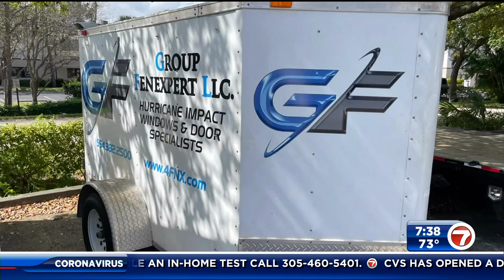Pompano Beach business owner asks for public’s help after thieves steal work trailer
POMPANO BEACH, FLA. (WSVN) - A thief driven to steal rode off with someone else’s property in Pompano Beach, and the victims said they don’t believe this was a random crime.

“This is where the trailer was,” said David Girard, whose trailer was stolen.

The parking spot at Girard’s business has sat empty for the last month after he said someone stole one of his work trailers.

“We have the wheel locks. We have the locks on the door,” said Girard.

Unfortunately, it wasn’t enough to stop the crooks back on March 24.

“This lock has teeth on the bottom. They cut off our locks off the trailer, and then just pulled into the parking lot, hooked up the trailer and took off like it was their trailer,” said Girard.

This all took place around 1:40 a.m. Cameras captured a white pick-up truck driving up to the trailers. A man is seen getting out of the truck, and it takes off soon after.

“I reckon it took two minutes, total,” said Girard.

Girard owns the hurricane impact window and door installation company with his dad and brother. They said not only did the thieves steal a customized $5,000 trailer with more than $1,000 worth of tools inside, but everyday it’s gone, it costs them time and money.

“It’s slowed down productivity around here because we use that trailer everyday,” said Girard.

Girard is asking for the community’s help. He said people should look out for a customization specific to his trailer, some metal pieces added to the top, something he hopes gives away the thieves and helps brings back his gear.

“You know, we had our struggles, but we made it through the past two years, and then for something like this, it’s just incredibly unfortunate,” said Girard.

Girard has added more security measures, including some more locks, in hopes that it deters other people from doing the same thing. He has also filed a police report.

If you have any information on this trailer’s whereabouts, call Pompano Beach Police or Broward County Crime Stoppers at 954-493-TIPS. Remember, you can always remain anonymous, and you may be eligible for a reward of up to $5,000.